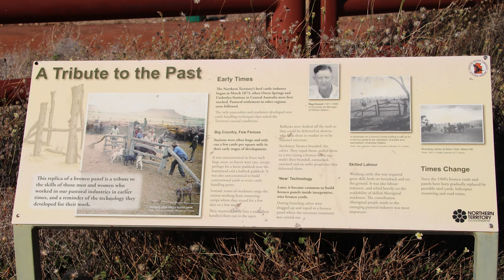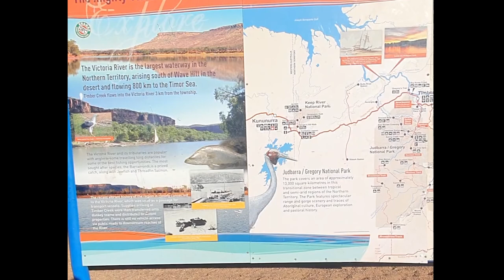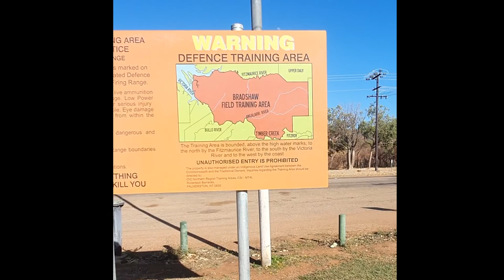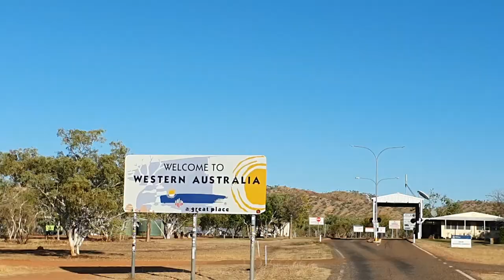Katherine To The WA Boarder Where We Experience Some Of Our Best Off Grid Camping.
❤️Katherine To The WA Boarder Where We Experience Some Of Our Best Off Grid Camping. Western Australia BORDER here we come, Love Living OFF GRID, Amazing Sunsets | Relaxing
🔴S01E17
00:00 Kapok
03:49 Gregory
05:29 Timber Creek
06:28 Bradshaw Bridge - Victoria River
07:20 East Baines Rest Area - Check out the pigs
08:10 Huge Gravel Pit
13:40 Northern Territory / Western Australia Boarder